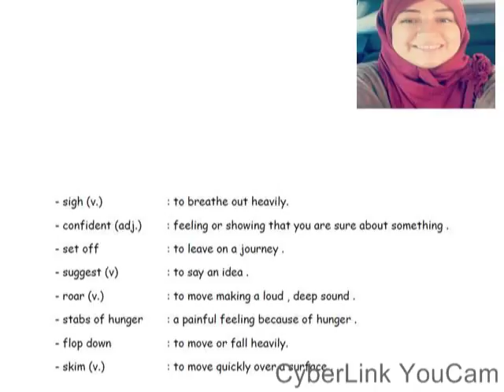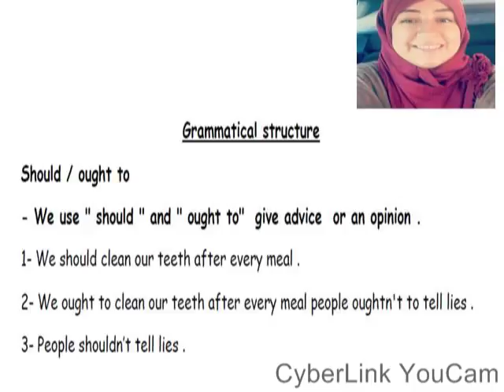Macmillan 4 unit 5